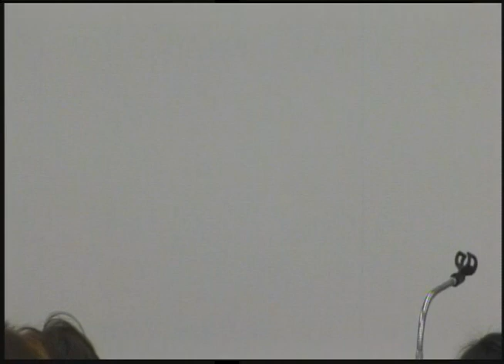2018-04-22 祈りと断食が霊的な勝利を左右する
題目： 祈りと断食が霊的な勝利を左右する
本文： マルコ 9:14-29

제목: 기도와 금식이 영적승리를 좌우한다